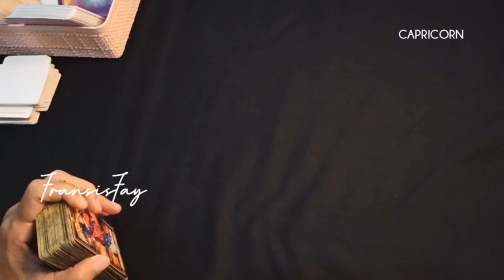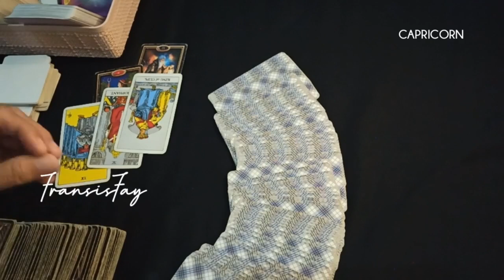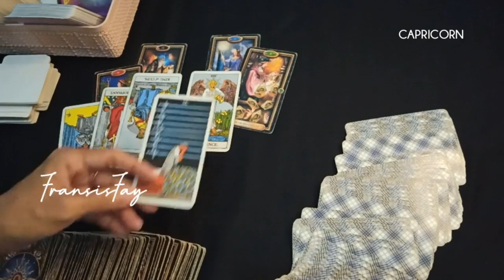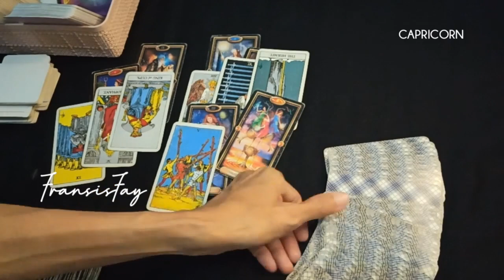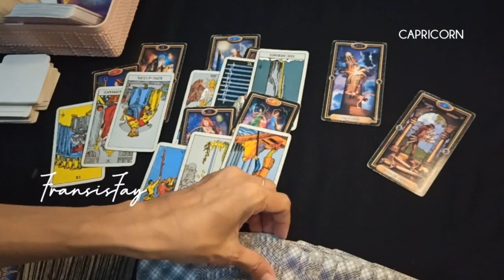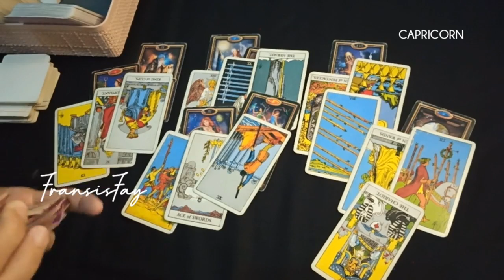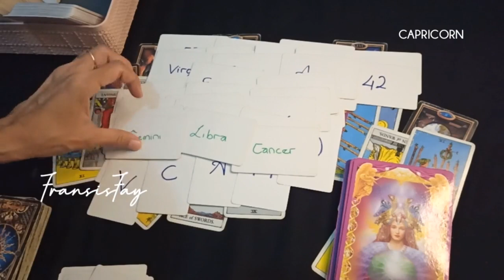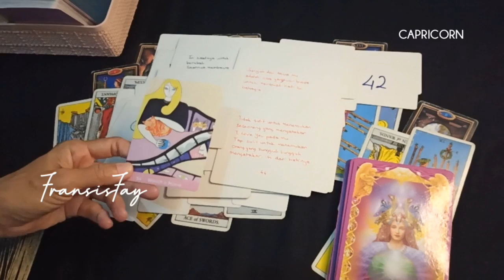ZODIAK CAPRICORN🌻 SITUASI tgl 20 sd 26 NOVEMBER 2023 || 7 HARI KEDEPAN#ramalantarot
ZODIAK CAPRICORN🌻 SITUASI tgl 20 sd 26 NOVEMBER 2023 || 7 HARI KEDEPAN.

ini adalah ramalan bintang zodiak Capricorn November 2023 terbaru hari ini secara umum.

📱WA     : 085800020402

👁 Psychic Reading.

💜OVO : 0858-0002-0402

Youtube.com/c/@fransisfay
Handle

🔮Pricelist Online

- 2 pertanyaan max 15mnt 160rb
- 4 pertanyaan max 30mnt = 300rb

-30menit = 500rb

📍CATATAN
- Berlaku kelipatan.
- Tepat waktu.
- No Drama.